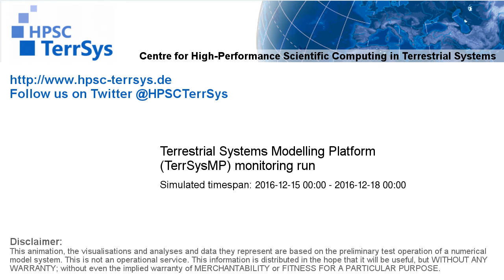TerrSysMP monitoring run 2016-12-15 - recharge - Europe (72h)